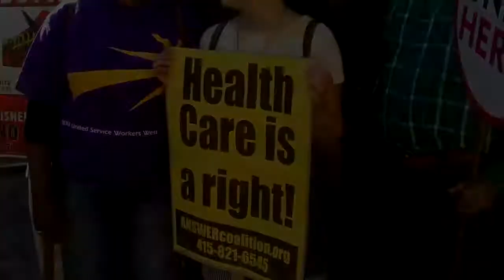Action at the Grand Hyatt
Created on July 21, 2011 .80 Hotel Workers arrested in contract demonstration.